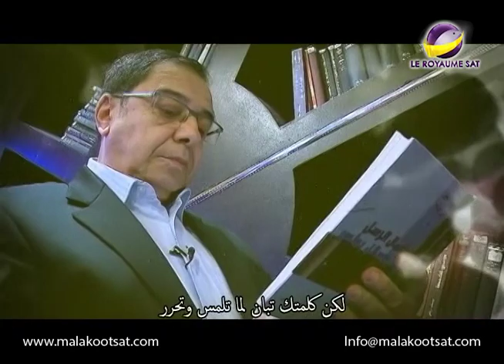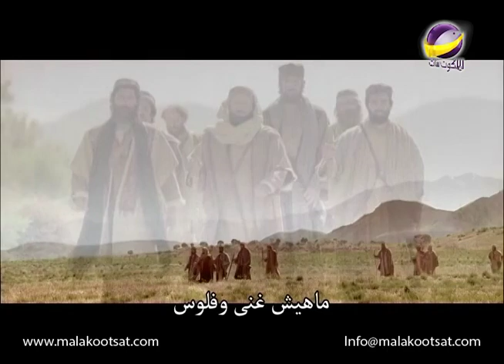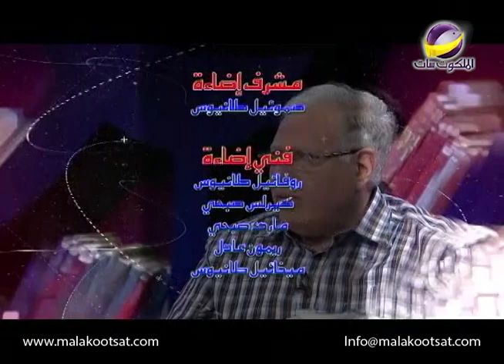فاحصين الكتب _ رسالة تسالونيكى الأولى الإصحاح 4 _ الحلقة 342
رسالة تسالونيكى الأولى الإصحاح 4
ما هى ارادة الله تجاهنا كمؤمنين؟

AMS_PCAM_CTB_0342_NTVARA_ARAST